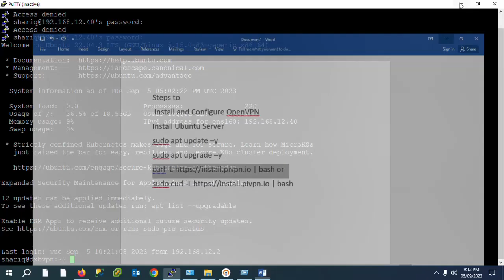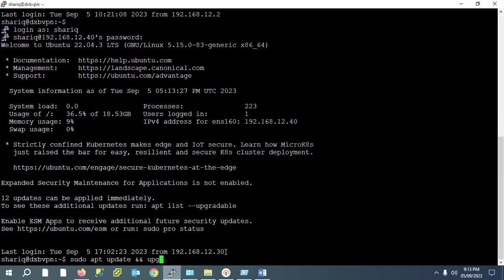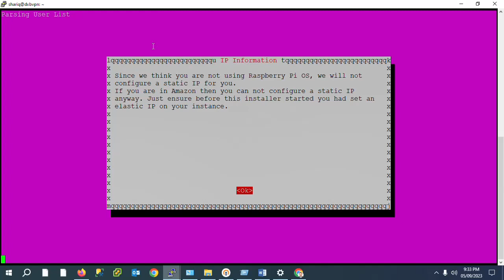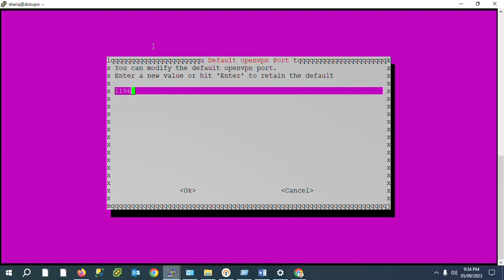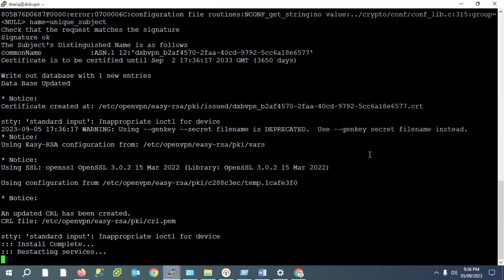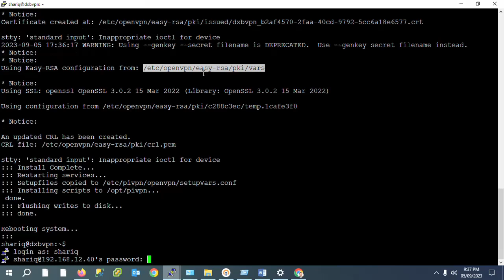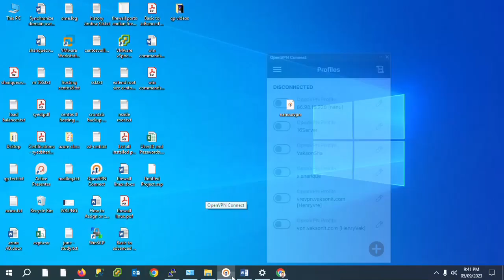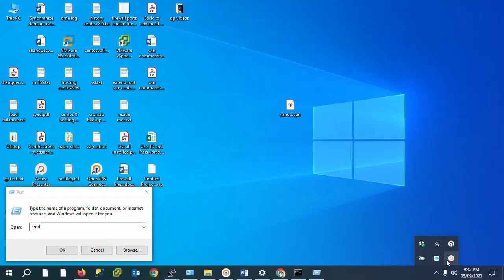How to setup openvpn server on ubuntu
How to Install OpenVPN Server on Ubuntu 22.04
Complete OpenVPN installation and configuration steps OpenVPN Server PiVPN

In this tutorial, we will install the OpenVPN server on Ubuntu 22.04. To do this, you need to log in as the root user. You also must know the public IP of the server with which clients will establish a secure VPN channel.

How to Install PiVPN on Ubuntu 22.04 Step by Steps